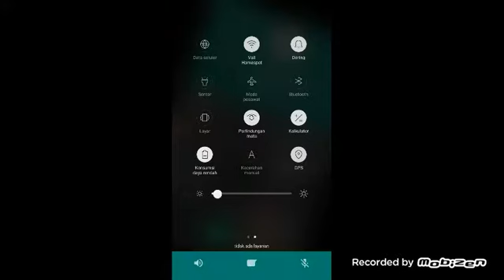Pb ada arena baru